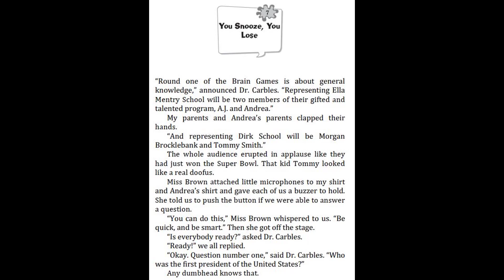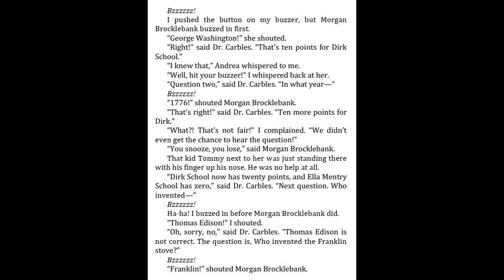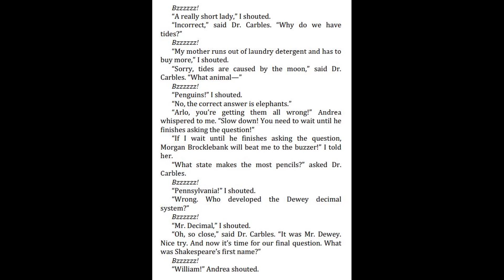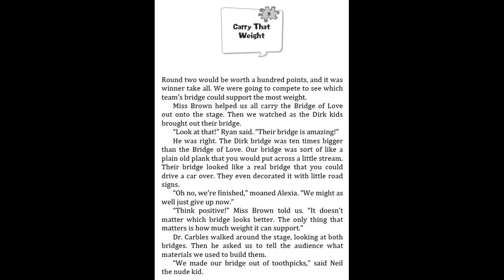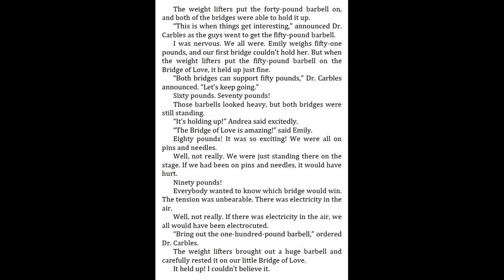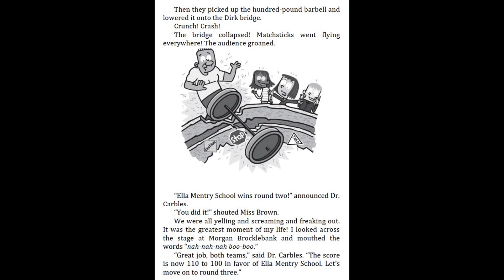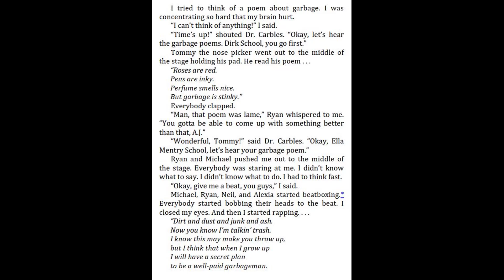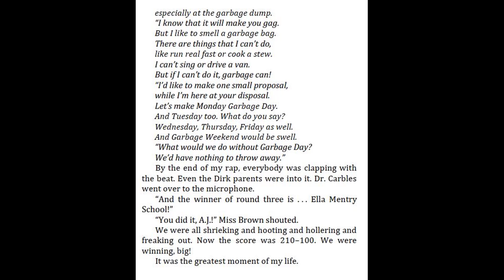My Weirdest School #3 Miss Brown is upside down by Dan Gutman - Chapter 7 - 9 |Kids books read aloud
My Weirdest School #3 Miss Brown is upside down by Dan Gutman - Chapter 7 - 9.